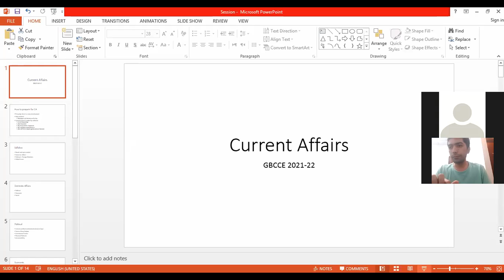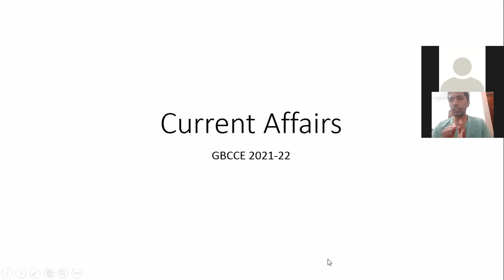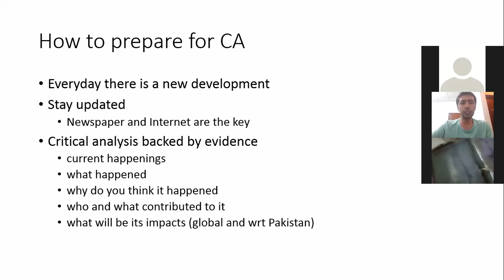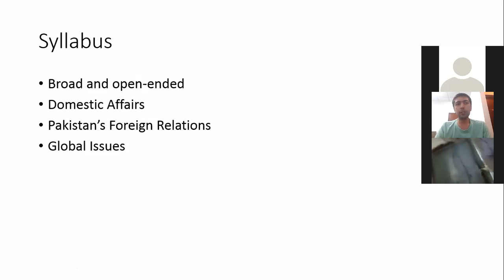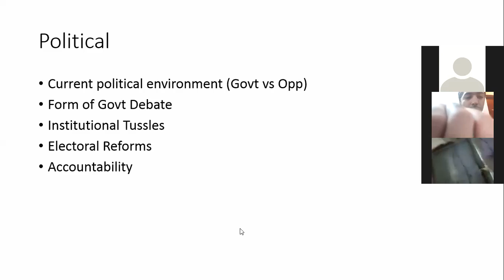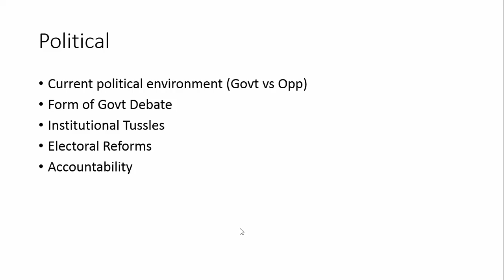Pak Saudi Relationship Current Affairs CSS /PMS Part 1